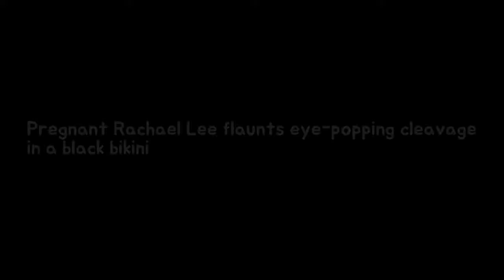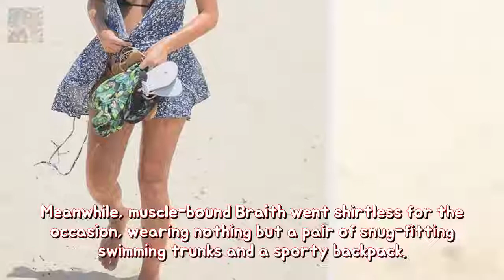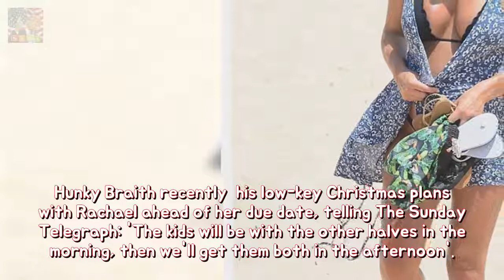Pregnant Rachael Lee flaunts eye-popping cleavage into a black bikini longevity Breaking News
She is just weeks away from welcoming her first child with Braith Anasta. And Rachael Lee proved that she is every inch the yummy mummy as she hit the beach in a skimpy black bikini on Monday.
Laura Simpson laughs out loud at Wayne Rooney trolls toughness She mild in accordan Breaking News:
Irina Shayk cuddles daughter Lea De Seine She grew to become a first-time mom less th Breaking News: